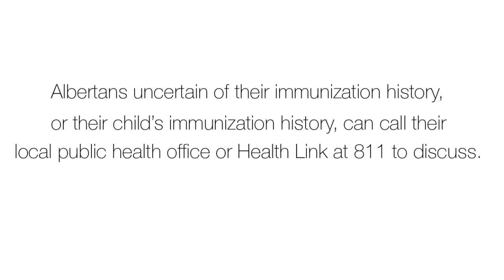A message from Dr. Jia Hu on measles immunization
Although there are no reported cases of measles in Alberta, measles is serious and very contagious. Dr. Jia Hu speaks about why it is important that children in Alberta receive their vaccinations to protect not only themselves, but those around them.